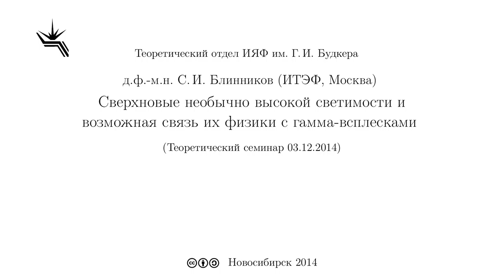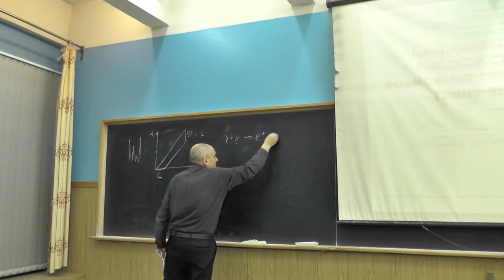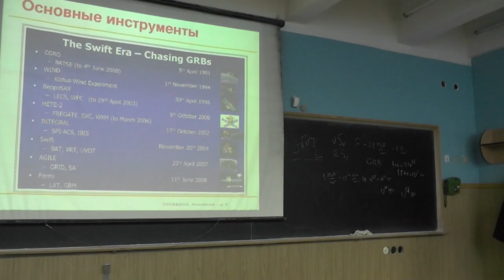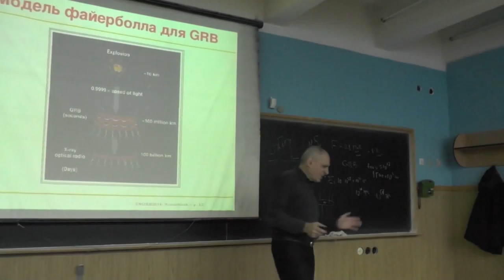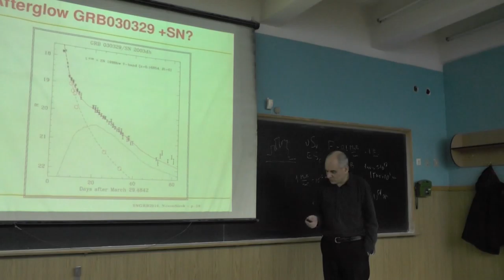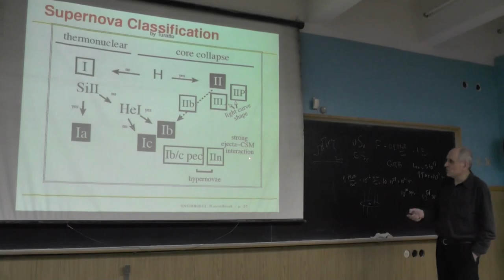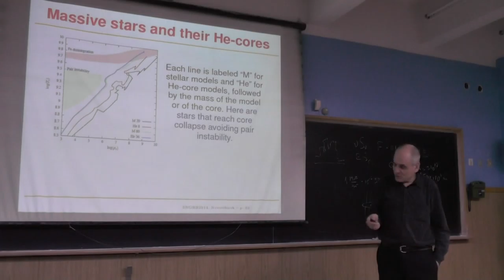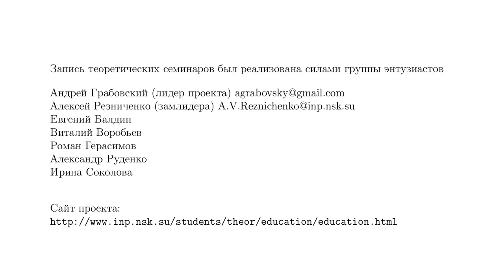Сверхновые необычно высокой светимости и возможная связь их физики с гамма-всплесками (03.12.2014)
д.ф.-м.н. С.И. Блинников (ИТЭФ, Москва)